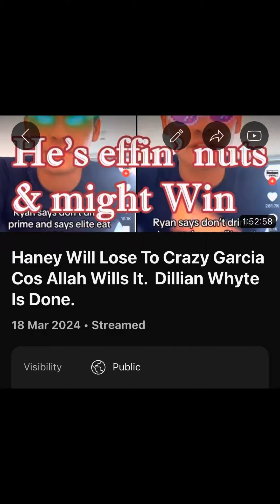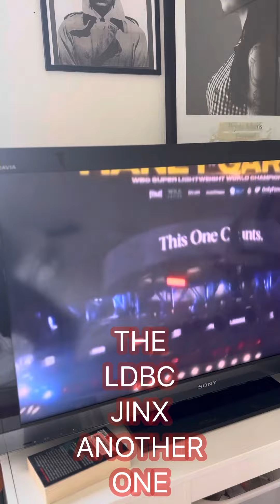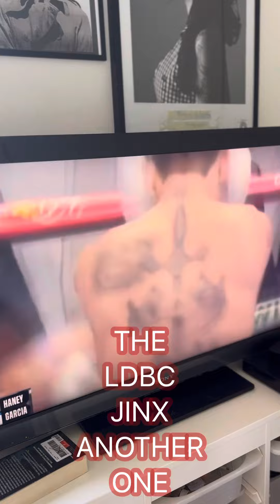LDBC JINX STRIKES AGAIN BILL & DEVIN HANEY HUMILIATED.